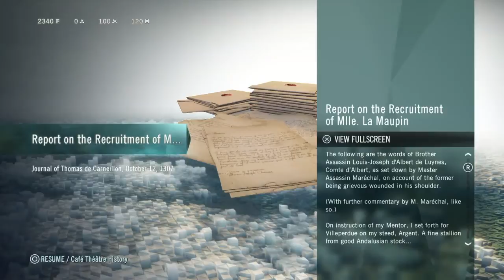[Dansk] Assassin's Creed Unity (PS4) Afsnit 9 - UDFORSKER & STUDERER!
Velkommen til AC Unity, som foregår i hjertet af Paris i år 1789. Frankrig står på randen af revolution, hvilket bringer et eventyr af muligheder til Arno! Husk at like for flere videoer!

» Vær retarderede med os på PSN:
GA_DK